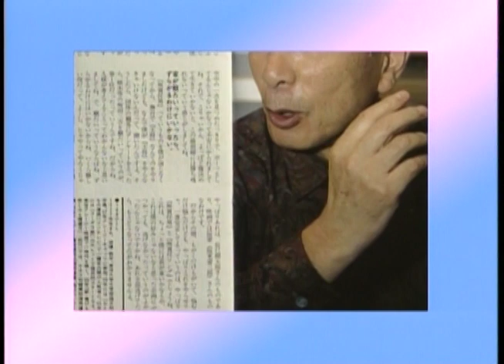「風は世田谷」～第３２４回～新春対談 植木等さんを迎えて（平成4年1月9日放送）